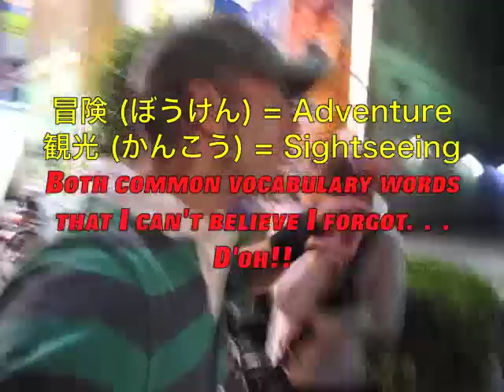Randomness on the Streets of Nagoya